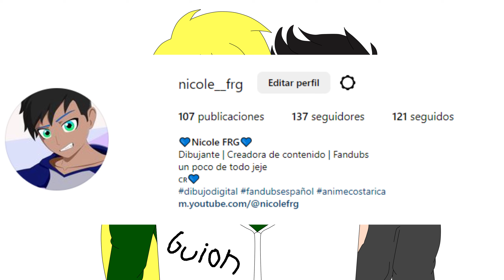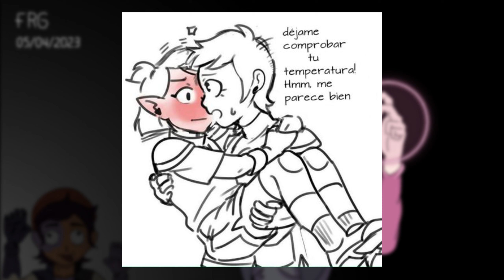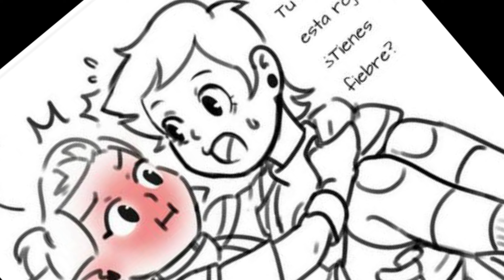Fandub comic Lumity parte 5 (VOLVIENDO A LOS COMIC)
Tras mucho sin comic hemos vuelto con este espero les guste mucho y les agradeceria dejen su apoyo a los creadores originales de estos mismos

Fandubs:   • fandub FRG